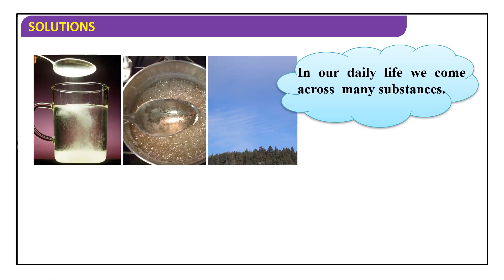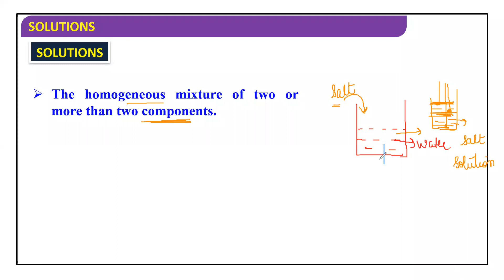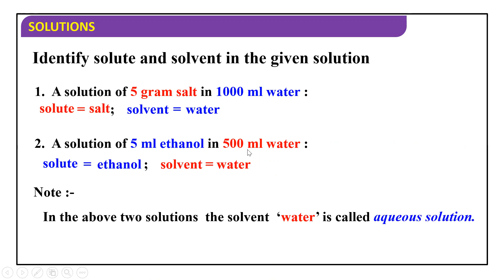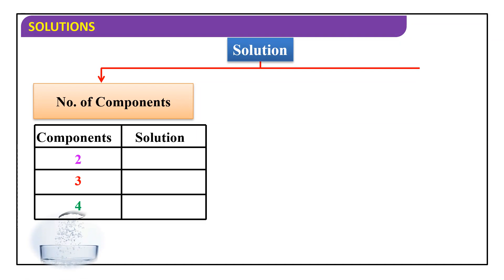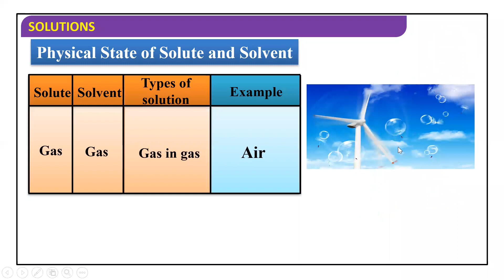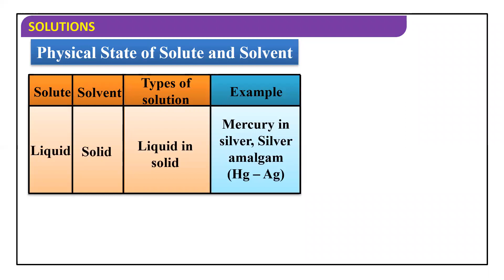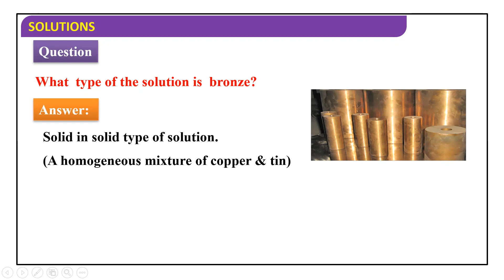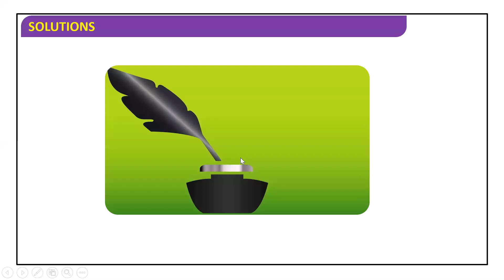Solution chapter introduction lecture -1 for class 12th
In this lecture we will start with the topic Solution . This is our lecture of Physical Chemistry . In this lecture we will cover all the basic concepts of the mentioned topic . This lecture is much beneficial for the students preparing for JEE Mains / Advance / Neet and school board examination. For classroom program you can contact at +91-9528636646. MY CONCEPT CLASSES is based in Dehradun .